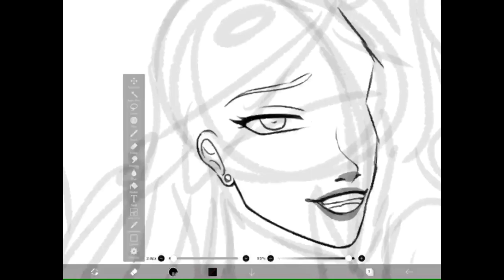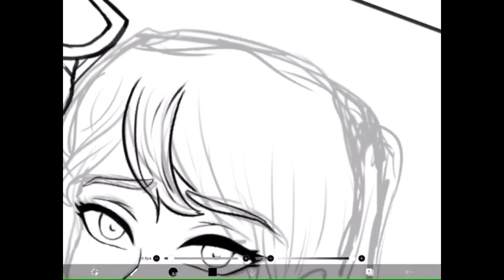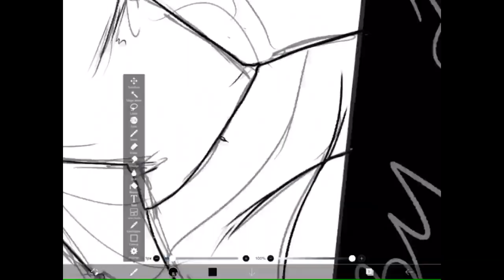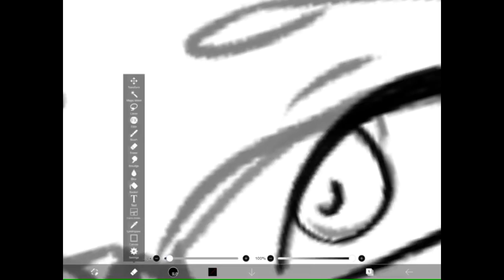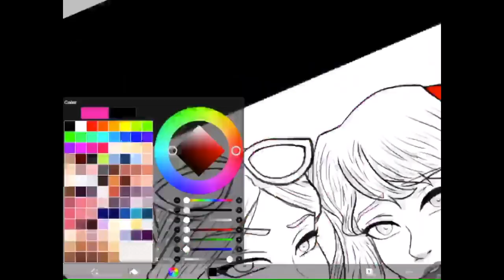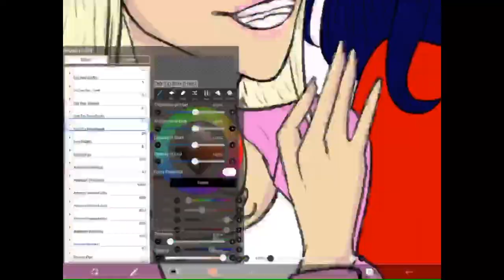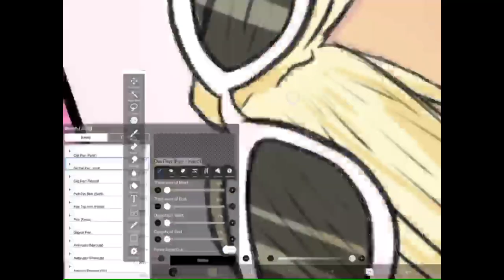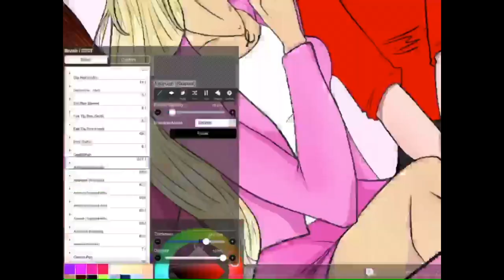Miraculous Mean Girls - SpeedPaint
.: Read the description before you comment pls! :.

Program: IbisPaint IOS
Tablet I use: IPad Pro with Apple Pencil

Music in order:
Meet the Plastics
Rather be me
I See Stars

Deviantart: LadyAdalicia
Miraculous Ladybug Amino: LadyAdalicia

I always read the comments even if I sometimes don't reply, don't worry. And I thank you all for the wonderful loving comments!!

Hello everyone! I know it’s been a while since I last uploaded (a little over a year now) but life took a turn for the worse and I had to pick myself up. But I’m fine now, and no global pandemic or scary events are going to stop me from creating nor posting art!!

This was a fun little idea that turned into a bit of an AU on my tumblr a while ago.

Basically the plot goes that Marinette is the new kid at Dupont and she first meets Alya and Nino. She of course meets the Plastics who are Chloe (Regina), Lila (Gretchen), and Sabrina (Karen). Chloe takes a liking to Marinette, as shown here in a mini comic I did

And at this point it became a Chlonette story. Marinette starts learning about each of the Plastics and how they rule the school.

Sabrina is the Head Mathlete, smartest girl in school since 5th grade, also has nerds under thumb. Math and science major, and computer whiz. Nerds, geeks and smarties are her specialty. Don’t mess with her you’ll get schooled, literally.

Lila is the Gossip Girl, she knows the truth and the lies of every single student and staff member. Nothing gets by her. Literature, language and choir classes are her speciality. Mess with her and it’s social suicide.

Chloe is the Resident ”bully" and Queen Bee, rich and two time prom queen winner. She receives a love confession every week. Has the whole male populace able to obey her whim. Sports kids and socialites are her speciality. Mess with her and the whole male populace will make your life living hell.

Marinette presence actually completes this trio, her speciality being the arts, fashion design and visual arts etc. She can connect with theatre kids and other minority groups such as cooking hooligans.

Together they aren’t just mean girls, they are running their metaphorical kingdom. It’s simply child’s play to them.

Alya starts realising that Marinette is getting very close with the Plastics especially Chloe, so she decides to confront Marinette. There is also a mini-comic of this confrontation.

But yeah I’ve really liked this AU so I created this piece!